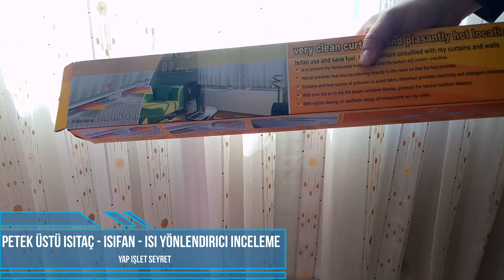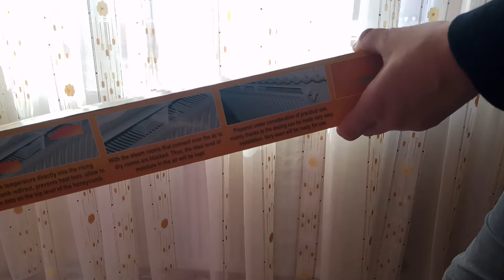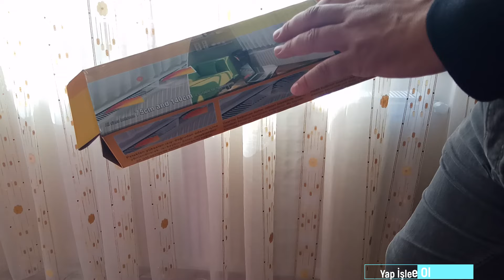Petek üstü ISI YÖNLENDİRİCİ - ISITAÇ - ISIFAN İnceleme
Adım adım en ayrıntılı inceleme ve deneyimleme videosu.

Bu videoları da izleyebilirsiniz.
İyi seyirler

KANALIMDA SİZE GÖRE BİR ÇOK VİDEO VAR. BİR GÖZATIN